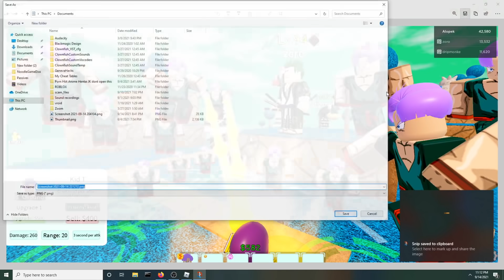This 3 Star can DESTROY Extreme Mode at LVL 1!!! (All Star Tower Defense)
This 3 Star unit is straight OP in All Star Tower Defense!